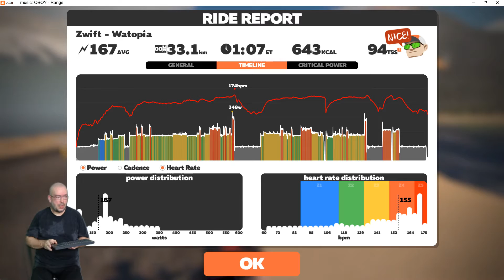Tour of Sufferlandria 2020 - Stage 6 - Hell Hath No Fury - 20200219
Stage - 6
Workouts - Hell Hath No Fury
Route - Watopia: Volcano Flat

Stats & Equipment (as of this ride)
FTP - 200 watts
Zwift Bike - Cervelo S5
Zwift Wheels - Zipp 808

Intensities:
100% - 00:00
95%  - 48:23
90%  - 1:01:17

The Tour of Sufferlandria is an annual event that unites riders from around the world and supports people with Parkinson's by fundraising for the Davis Phinney Foundation.  If you would like to support please follow this

Nutrition: Vanilla Bean Gu a couple minutes prior to start.  One bottle of water.

Training software - Zwift & The Sufferfest